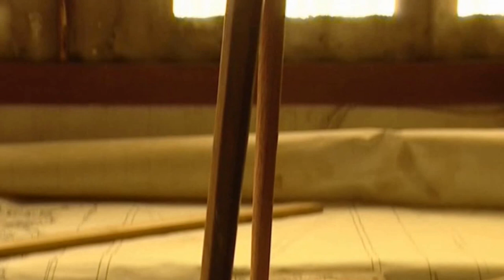Artesonado Zamora - (VIDEOMASTER- Ponferrada / Música y Narración: Javier Vecino,) Fragmento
Fragmento del documental "Carpintería de lo blanco en la provincia de Zamora" (2011)

PRODUCCIÓN y EDICIÓN: VIDEOMASTER - Ponferrada

Música adaptada:
- Version extendida de "El Juicio de Salamanca" (del Sr. de Bembibre 2003)